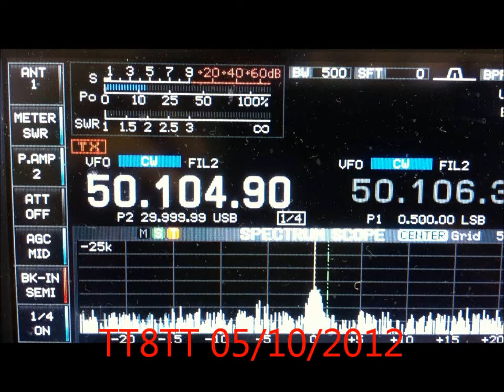TT8TT 05/10/2012 6m cw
TT8TT 05/10/2012 6 m CW